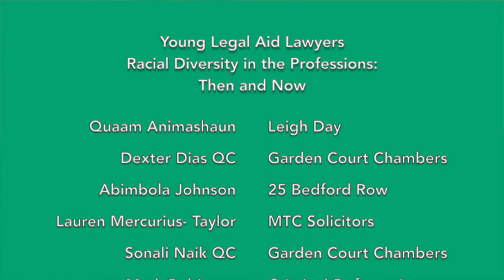Racial Diversity in the Professions: Part 1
Over two weeks, Young Legal Aid Lawyers are holding two crucial events on racial diversity in the legal system.

In the wake of the death of George Floyd in the United States, Black Lives Matter protests sprung up across the country forcing the UK to reflect on the way in which Black people are treated at the hands of police here. As we learned that Black men are 10 times more likely to be stopped and searched and Black people are more likely to be given longer sentences of imprisonment, stories from the other side – from the lawyers themselves – began to emerge. With Black barristers being mistaken for defendants in Court, Black solicitors being accused by police of interfering in arrests and only 1% of the Judiciary identifying as Black – now is the time to reflect on how the lack of racial diversity in the legal profession impacts upon the system as a whole.

The events comprise two panel sessions on Wednesday 21 and 28 October 2020.

Panel Session 1: The Lawyers

The first event took place on Wednesday 21 October and featured a range of practitioners at different stages in their career, offering their perspectives on racial diversity.

The format involved panellists speaking on their experiences and recommendations for the profession, on topics such as anti-Blackness, regional differences, anti-oppression training, affirmative action, reverse mentoring and ally-ship.

We were delighted to be joined by the following expert speakers:

Quaam Animashaun, Marketing Manager at Leigh Day
Dexter Dias QC, Garden Court Chambers
Abimbola Johnson, 25 Bedford Row
Lauren Mercurius-Taylor, MTC Solicitors
Sonali Naik QC, Garden Court Chambers
Mark Robinson, Criminal Defence Lawyer
Aneela Samrai, Hodge Jones & Allen Solicitors
Natasha Shotunde, Garden Court Chambers
Christian Weaver, GCN Chambers &

The event was co-chaired by Monidipa Fouzder from the Law Society Gazette and YLAL committee member, Hafsah Hussain.